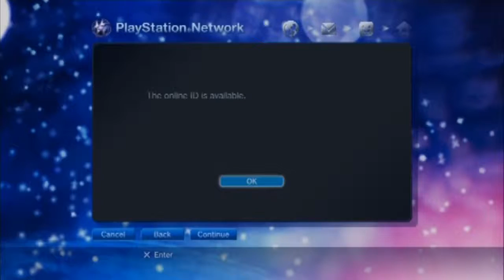Joined Pause! + Leftover!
As some of you know, I joined Pause! Here is a leftover i hit with Noizh. Im not a trickshotter, so... :)